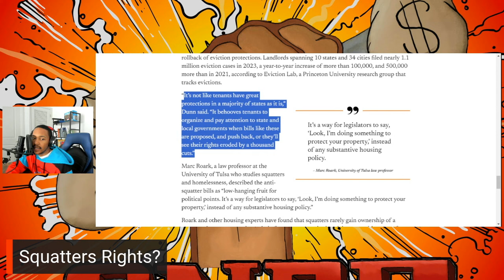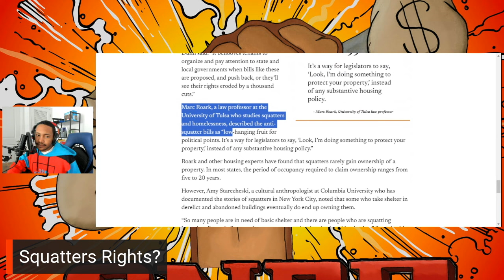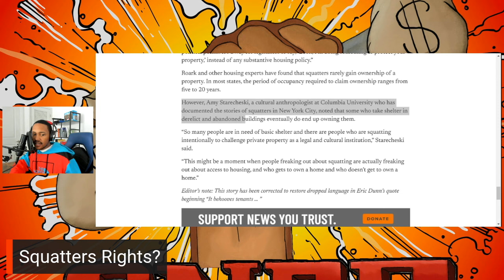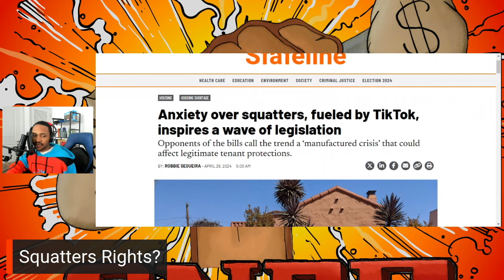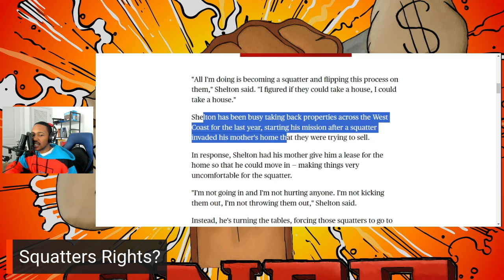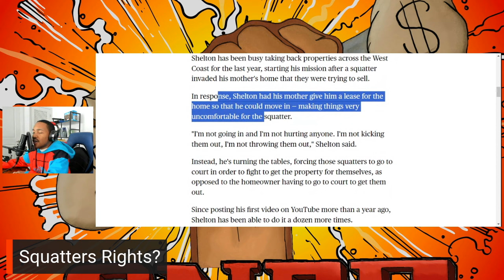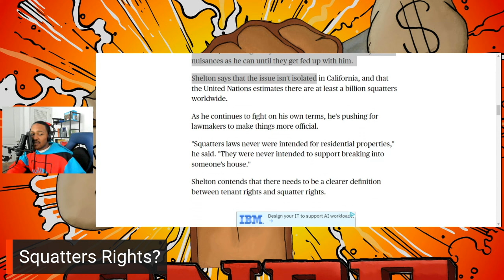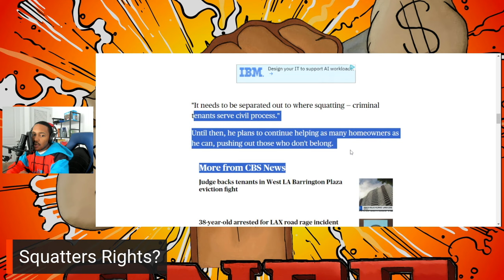Squatters Want The Same Rights As Tenants | MoneyMindset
On this episode, we discuss how citizens need to stay vigilant in their local and state elections to safeguard tenant rights. With increasing concerns over squatter laws, it's crucial to understand how changes can impact both landlords and tenants. While no one complains when banks foreclose on mortgages, tenant rights are at risk of being diminished without proper attention. Research by professors in Tulsa shows that squatters rarely gain ownership of a property, but the real issue lies in the prolonged timelines and high fees landlords face to remove squatters. Learn why it's essential to stay informed and involved in your local elections to ensure tenant protections remain strong.